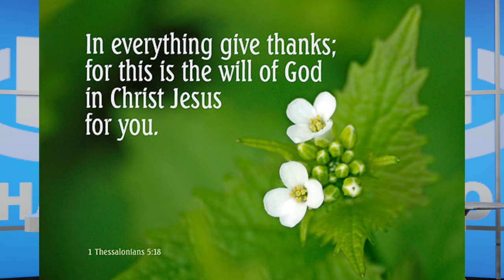The Halo Morning Show 11/19/24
Announcements and more for Tuesday, November 19, 2024